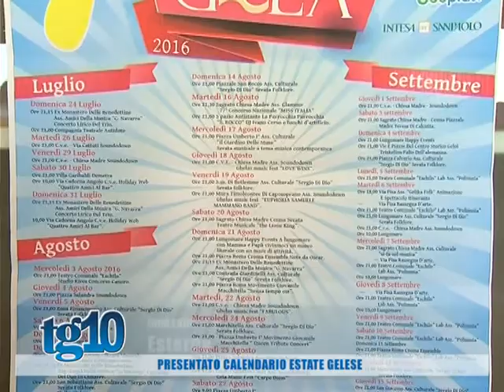Presentato calendario estate gelese